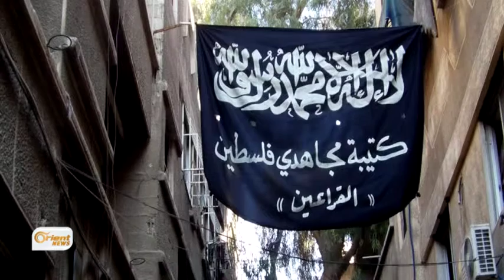Li Zebedanî rêjîm bi 6 bermîlên teqîner bajar topbaran dike